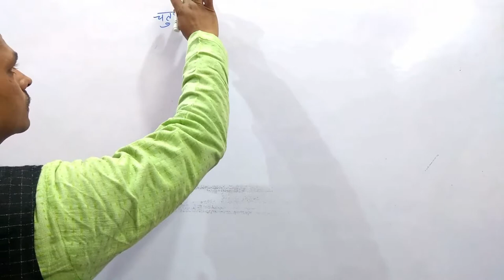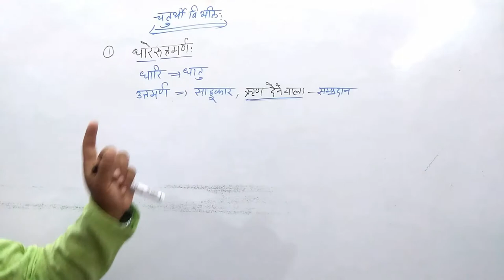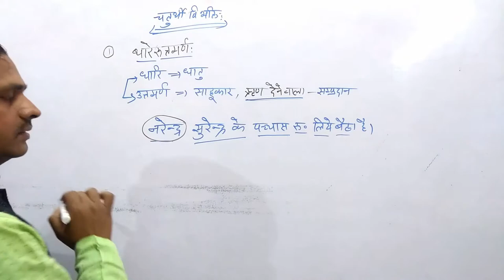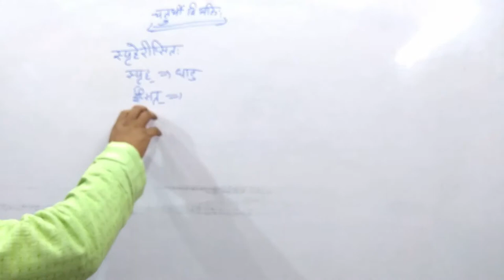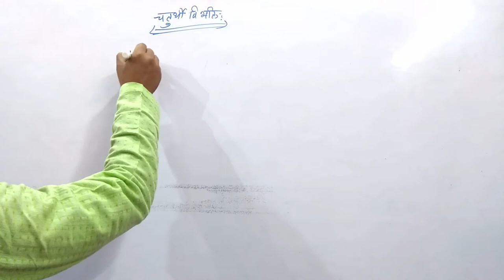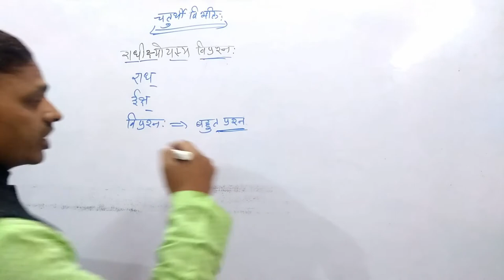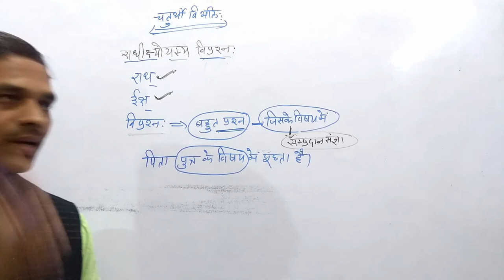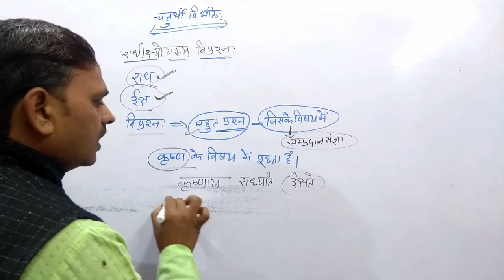CHATURTHI VIBHAKTI, SAMPRADAN KARAK, KARAK PRAKARAN (चतुर्थी विभक्ति, संप्रदान कारक)--भाग -03--19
नमस्कार मित्रो,

CHATURTHI VIBHAKTI, Karak Prakaran चतुर्थी विभक्ति, संप्रदान कारक
CHATURTHI VIBHAKTI
# Karak Prakaran
# चतुर्थी विभक्ति
# संप्रदान कारक
sanskrit darshan